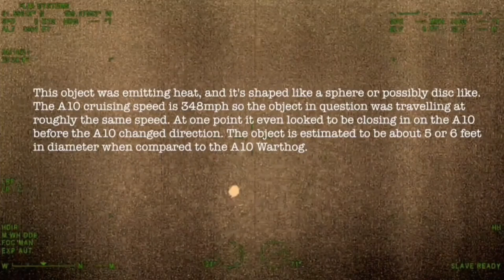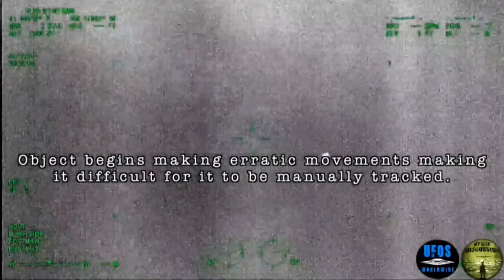Footage Of A UFO Chasing A US Military Aircraft| UFO Sighting Investigated By Airforce| UAP sighting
The object has been analyzed and found to be a genuine UFO / UAP of unknown origin, demonstrating advanced flight capabilities, the source said.

The object in question came extremely close to the A10, during its routine flight, and began following and even catching up to the jet before changing direction.

The A10 seemed to have taken notice of the object as it eventually turned and circled the same area again. The unknown craft once again buzzed the A10 dangerously close before taking off in the opposite direction at high speeds.